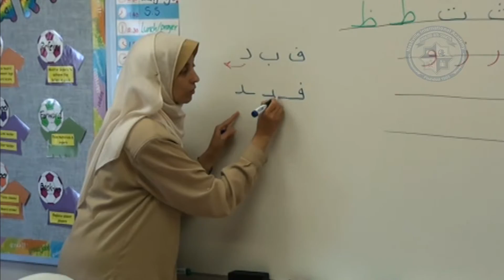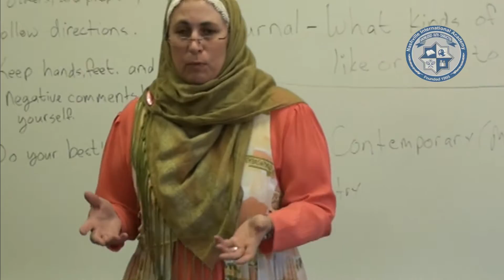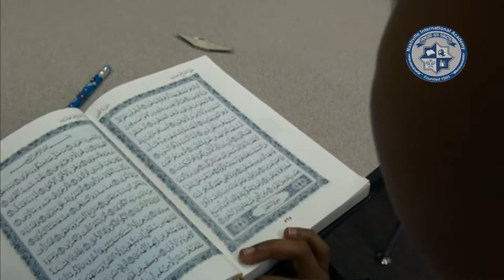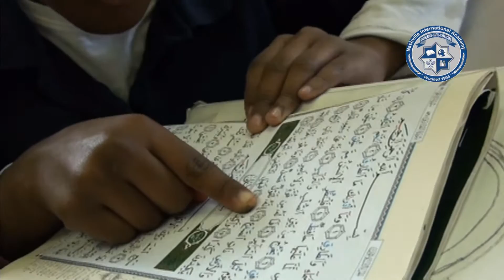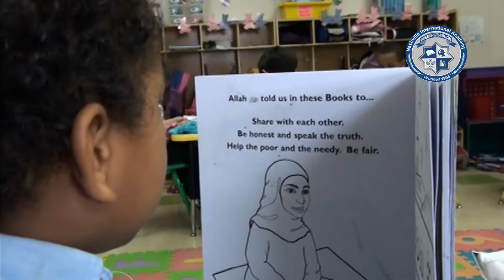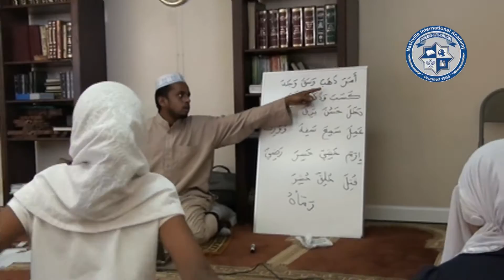Nashville International Academy - NIA - Open House Jan.2012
The Islamic School of Nashville was founded in 1995 to address the needs and concerns of the Muslim families in the area. The school, originally just a house on 11 acres of land, was expanded in 1998, with the addition of one new portable, bringing the total number of classrooms to eight, and serving grades Pre-K through eighth grade.
The school continued to grow to an enrollment of almost 100 students. In 1999, the school was re-named Nashville International Academy (NIA), with grades Pre-K through 6th grade. In addition to the name change, 5 new portables were added, allowing each grade to have its own classroom. The additional portables allowed for the expansion of the Musalla to accommodate over 100 students, a library and a science laboratory. In 2002, a separate study of Quran was offered for the students.

In 2004, our Pre-Kindergarten became state certified. Also, in 2004, a computer laboratory was created. NIA has been striving for over 10 years to support the needs of Nashville and its surrounding growing Muslim communities.

Vision:  The vision of the Nashville International Academy (NIA) is to become a nationally recognized academy known for the Islamic character, academic excellence and cultural diversity of its faculty, staff and students.

Mission:  The mission of the Nashville International Academy (NIA) is to provide the highest standards of education in an Islamic environment where academic excellence, critical thinkingÂ  and cultural diversity are celebrated, respected and valued.